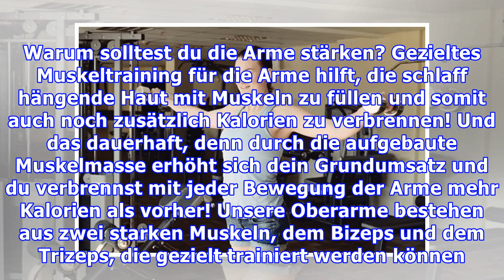So bekommst du straffe und starke Arme!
So bekommst du straffe und starke Arme! Starke Arme müssen nicht unweiblich sein. Im Gegenteil: straffe Arme sehen attraktiver aus als schlaffe Oberarme. Starke Arme bedeuten nicht, wie Popeye auszuse...